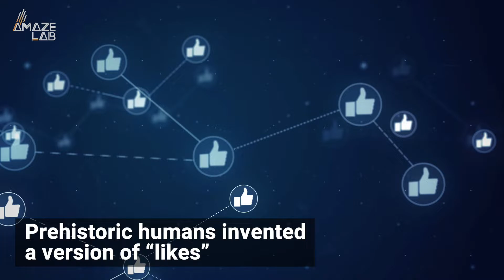Humans Used Ostrich Eggs As 'Likes' For 30,000 Years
Prehistoric ostrich egg beads show that humans had long-lasting social networks across Africa.